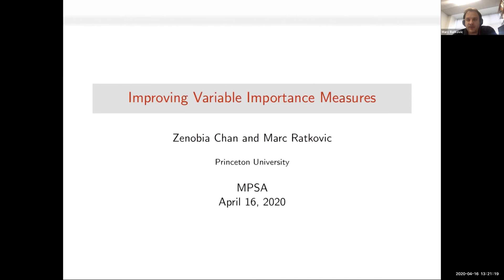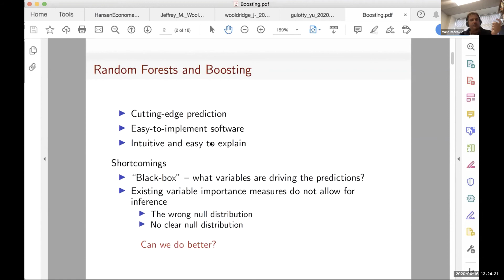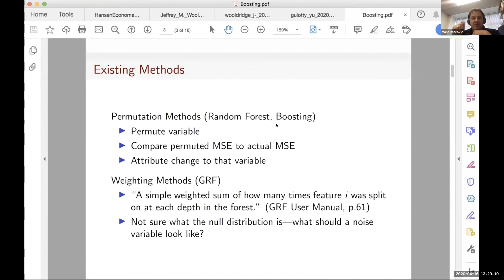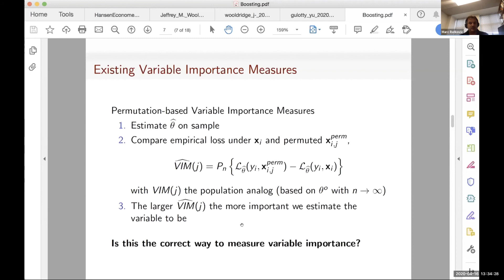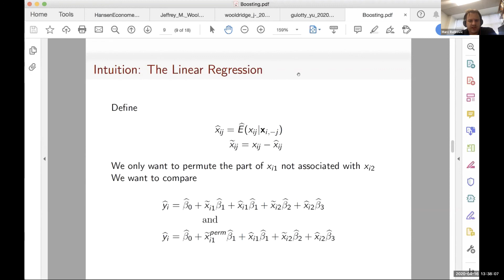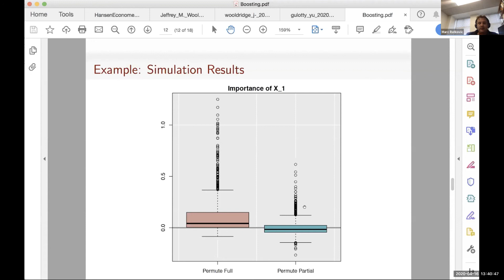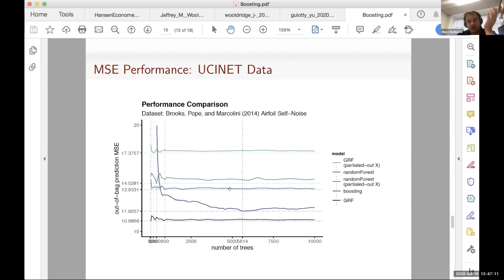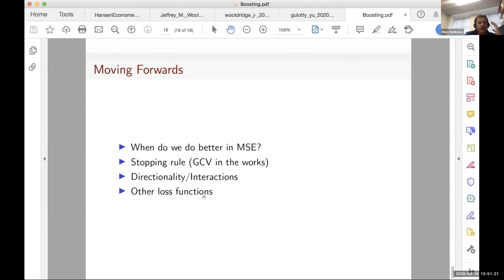Improving Variable Importance Measures -- Zenobia Chan and Marc Ratkovic, Princeton University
A Model-Free Measure of Variable Importance for Sources of Treatment Effect Heterogeneity."
Zenobia Chan (Princeton) and Marc Ratkovic (Princeton)